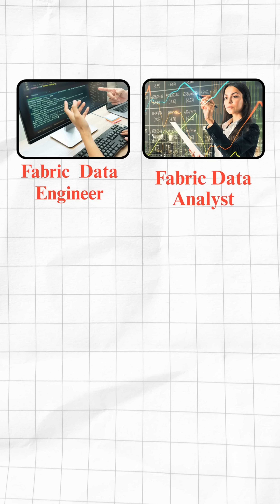Microsoft Fabric Masterclass: Land Your Dream AI Job!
Get ready to dominate the future of Data & AI with our brand-new Masterclass! 💼☁️
Our detailed, step-by-step sessions on Microsoft Fabric will surely make you a PRO !!

Whether you're a fresher or an experienced IT professional, this Masterclass is designed to boost your confidence and launch your career in the AI revolution. 🔥

📍 Join our FREE Live Masterclass now and kickstart your journey to becoming a job-ready Fabric expert!

👉🏻 Why Choose SQL School?
✅ Exclusively into Data, SQL & AI Technologies
✅ 19+ Years of Continued Trust
✅ ISO Certified, MSME Regd.
✅ 120+ MNC Clients

🔥We assure you: 🔥
✅ Step-by-step Practical Classes
✅ 100% Interactive, Detailed Notes
✅ Real-Time Project Work, Resume Building

Do you want to Master yourself on Microsoft Fabric & AI?
📲 Follow us daily for more..!